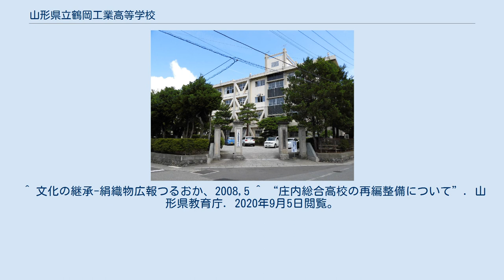山形県立鶴岡工業高等学校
山形県立鶴岡工業高等学校（やまがたけんりつ つるおかこうぎょうこうとうがっこう）は、山形県鶴岡市に所在する県立工業高等学校。
鶴工の通称で呼ばれている。
英語表記はTsuruoka Technical High School。
 （過去3回の優勝時は、1県1代表制ではない時代1951年・1954年は東北大会、1966年は西奥羽大会で敗退の為、甲子園出場ならず） (2015年度入学より) 後部カッコ内は各科の略称である。
1年機械科の場合、「1M」などと略称で呼ばれることが多い。
 （2001年度入学～2014年度入学） 後部カッコ内は各科の略称である。
1年機械システム科の場合、「1G」などと略称で呼ばれることが多い。
 全ての学科が「システム科」と称するため、6学科併せて「6システム科」と呼ばれることがある。
 夜間の課程。
修業年限は3年以上。
（3年卒業希望者は定通併修、技能審査成果の単位認定を利用） 運動部に関しては、全ての部がほぼ毎年地区高校総体を勝ち抜き、県高校総体に進出する程活躍し、特に水泳部は毎年インターハイに進出している。
 運動部 文化部 ものづくり研究クラブ JR鶴岡駅より徒歩約25分。
 周辺には市役所、文化会館、山形県立鶴岡南高等学校、山形県立鶴岡北高等学校、東北公益文科大学、慶應義塾大学先端生命科学研究所、鶴岡アートフォーラム（芸術展示施設）などが存在する。
 ^ 文化の継承-絹織物広報つるおか、2008,5 ^ “庄内総合高校の再編整備について”. 山形県教育庁. 2020年9月5日閲覧。